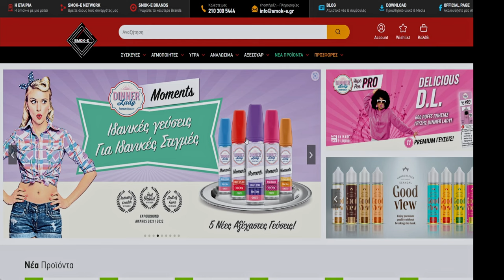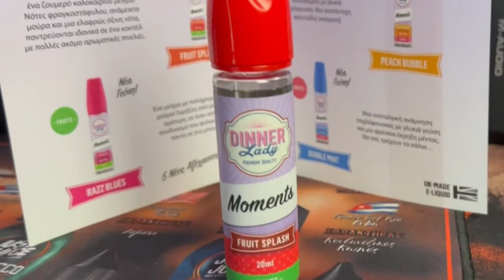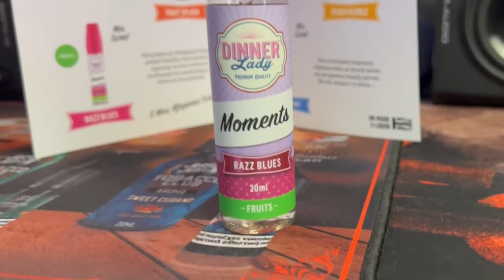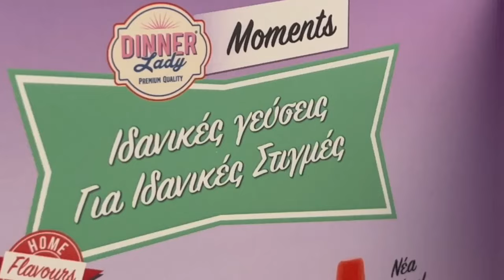MOMENTS by dinner lady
Στους γεύστικους μου καλυκες για δοκιμη τα νεα Dinner lady moments μια σειρά απόλαυση!!!

🔺Grape Star : Το αστέρι της παράστασης! Ένας συνδυασμός από έντονα φρουτώδη κόκκινα και μαύρα σταφύλια, με μια ανεπαίσθητη πινελιά γλυκάνισου, που καταλήγει σε ένα δροσερό φινίρισμα μέντας για μια εντελώς μοναδική γεύση.
🔺Bubble Mint : Μια νοσταλγική ανάμνηση τσιχλόφουσκας με γλυκιά γεύση και μια φρέσκια έκρηξη μέντας. Θα σας τρέχουν τα σάλια…
🔺 Peach Bubble : Ζουμερό και ώριμο ροδάκινο συνδυασμένο με γλυκιά τσιχλόφουσκα. Μια αναπάντεχη φρουτώδης ανατροπή!
🔺 Razz Blues : Ένα μείγμα με πολύχρωμα ζουμερά μούρα! Εκρήξεις από μύρτιλα και σμέουρα, σε έναν απίστευτο συνδυασμό που φυλακίσαμε για πάντα σε ένα μπουκάλι.
🔺 Fruit Splash : Ιδανικό για τους λάτρεις των φρούτων, ένα ζουμερό καλοκαιρινό μείγμα! Νότες φραγκοστάφυλου, ανάμεικτα μούρα και μια ελαφρώς όξινη νότα, παντρεύονται ιδανικά σε ένα κοκτέιλ με πολλές ακόμα αρωματικές πινελιές.